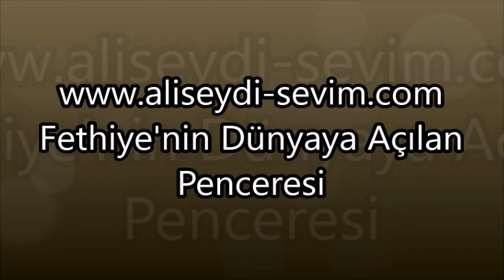Selehattin AĞKAYA'nın Muharrem Ayı Kurbanı ve Aşüre Lokması